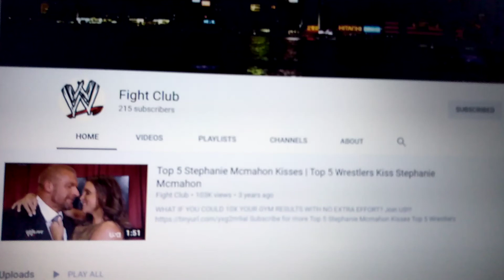Fight club 2021 | Latest WWE video on demand Subscribe for more